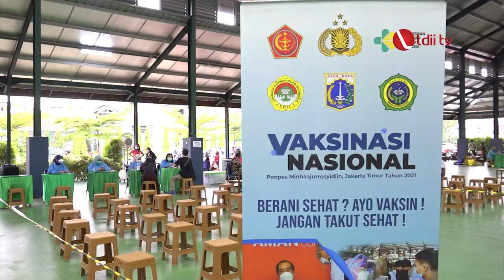LDII TV: GUBERNUR DKI: SEJARAH CATAT PONPES MINHAAJURROSYIDIN JADI LOKASI LAWAN COVID-19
Gubernur DKI Jakarta Anies Baswedan mengunjungi sentra vaksinasi warga yang berlokasi di Padepokan Pencak Silat Persinas ASAD, Pondok Pesantren (Ponpes) Minhaajurrosyidin Pondok Gede, Kecamatan Cipayung, Jakarta Timur pada Kamis (9/9/2021).

Gubernur Anies mengapresiasi penyelenggaraan vaksinasi massal tersebut. Menurutnya, lokasinya sangat sesuai dengan kebutuhan penyelenggaraan vaksinasi, “Pondok Pesantren Minhaajurrosyidin telah memfasilitasi tempat yang luar biasa ini, sangat sesuai dengan kebutuhan vaksinasi. Ruangannya terbuka, besar, fasilitas pendukungnya cukup, bahkan jumlah kamar kecilnya pun banyak. Sehingga untuk massa sebanyak ini, kebutuhan dasar untuk berada di sini berjam-jam bisa terfasilitasi dengan baik,” ujarnya.

Pelaksanaan vaksinasi di Padepokan Persinas ASAD merupakan kerja sama antara LDII, Ponpes Minhaajurrosyiddin Pondok Gede, dan Puskesmas Cipayung Jakarta Timur.

Facebook : Lembaga Dakwah Islam Indonesia